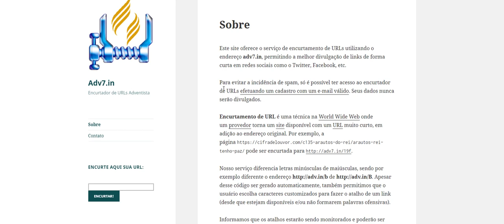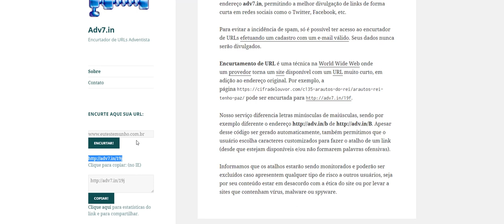Como encurtar link - Wordpress - Curso Fácil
Nesse vídeo eu uso um site que encurta links, é muito útil e gratuito.
Caso vocês conheçam outros sites com encurtadores deixe o link nos comentários ou se você quiser ajuda para usar outro sistema só me avisar.

🔥🔥Nossos Links 🔥🔥

Translated titles:
Acortamiento Link-Consejo

Verkürzung Link-Tipp

Raccourcissement Link-Astuce

लघुकरण Link-टिप

Shortening Link-Tip

Shkurtimi Link-Këshillë

تقصير Link-نصيحة

縮短Link-提示

Shortening Link-Tip

Accorciamento Link-Suggerimento